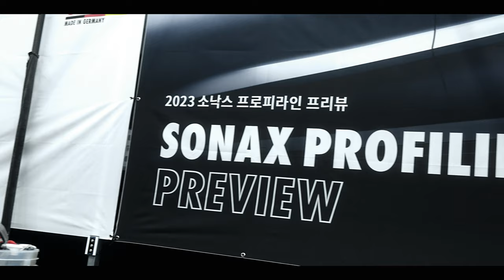소낙스 '프로피 라인' 역대급 공개 현장 (샤인프릭 외 2023 Sonax Profiline Preview) 평택 워시존 고덕점 셀프 세차장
0:00 행사 1부 - 인트로 및 세차 과정
2:17 행사 2부 - 컴파운드의 폴리싱 성능 검증
5:17 행사 2부 - 오너용 유리막 코팅제 공개 성능 검증
7:30 행사 3부 - 참석자 경품 추첨! (1등 대박이당..)
8:38 마무리 하며 감사의 말씀
9:08 소낙스 본사에서 엑시멈과 함께하는 세차 교육 참여 행사